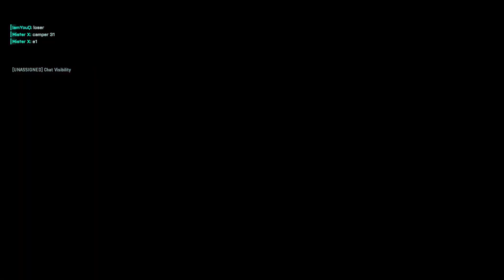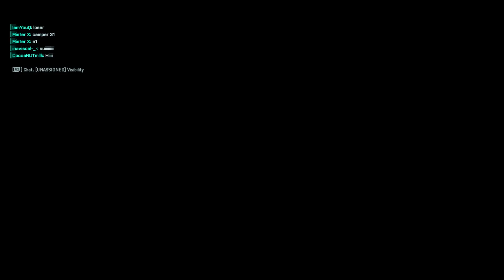Battlefield 2042: AND WE'RE BACK!